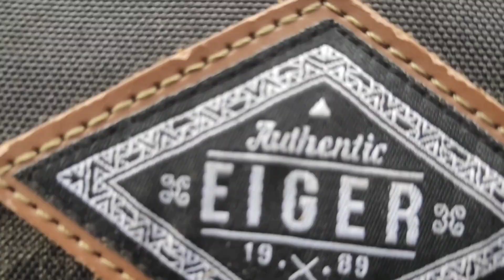MERILIS ULAR DAN MENANAM POHON